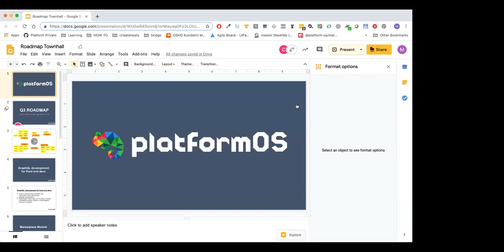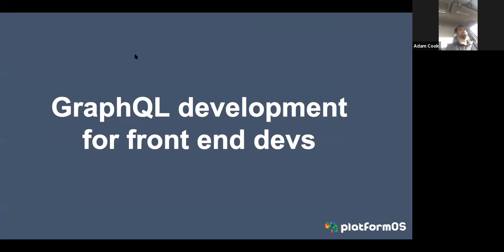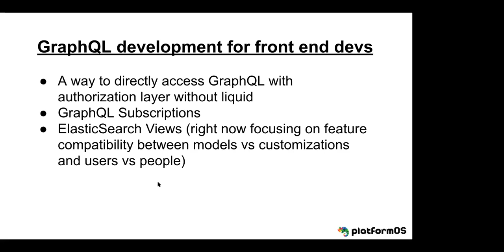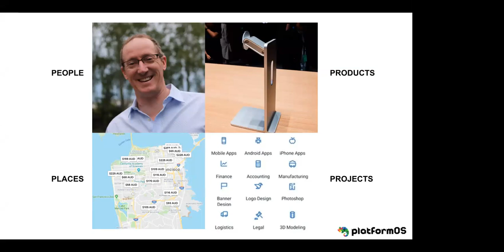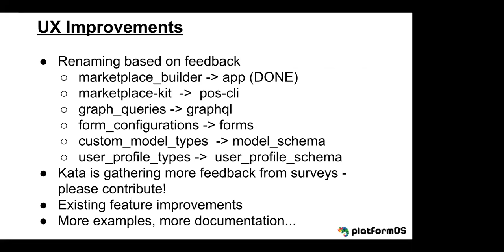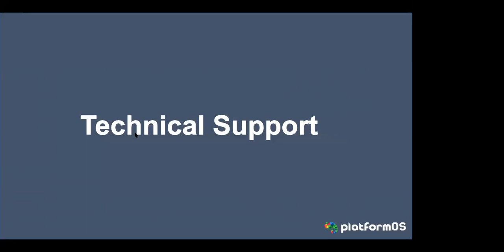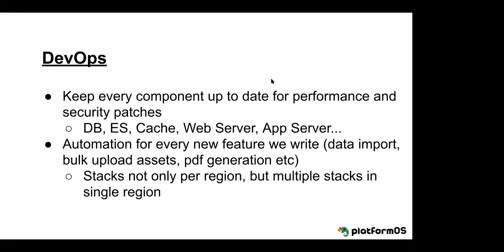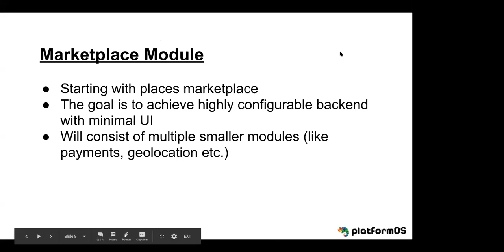Town Hall #55 - Q3 Roadmap with Maciek and Clark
We locked our CTO Maciek and COO Clark together, with only coffee and chocolate and they drove each other insane as they mapped out our feature roadmap and enhancements for Q3.

Some of the topics covered will be:-
- GraphQL development for Front End Dev UX experience
- Marketplace Module - People, Products, Places, Projects (to be sold through the Module Marketplace ;)
- UX Improvements based on your feedback
- pOS Technical support
- DevOps performance, scaling and more deployment automation updates